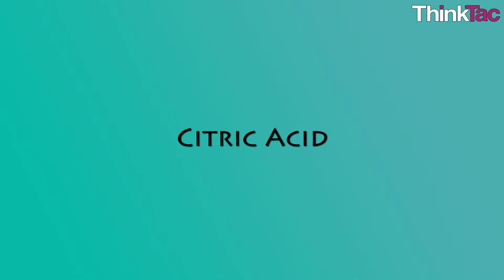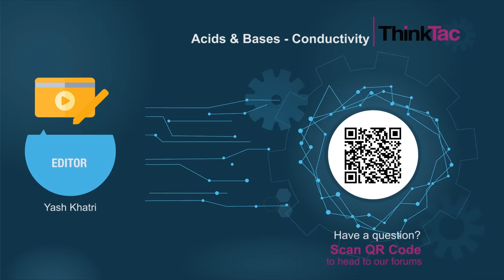Acids and bases conductivity | Thinktac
You want to get the observation sheet for the video you watched - join Myunlab to get more resources The electrical conductivity of different acids and bases demonstrated using a simple circuit.